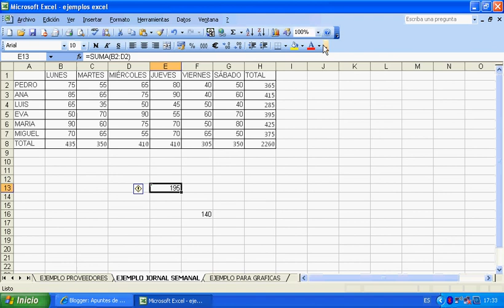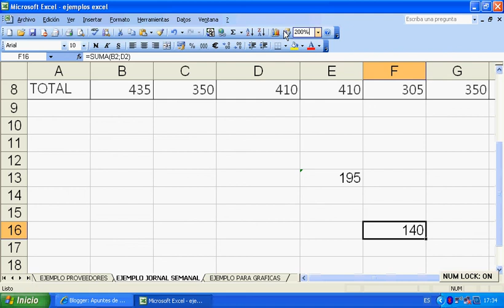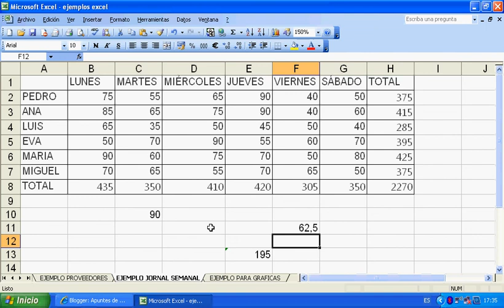Operaciones en el Microsoft Excel (Tema 21)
Video donde se explica como se realizan operaciones matemáticas sencillas en el Microsoft Excel